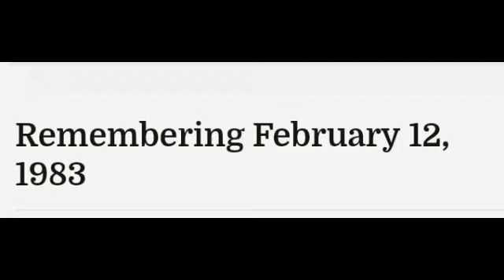12 February 1983, A black day in Pakistan history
12 February 1983, A black day in Pakistan history,Womensprotest ,Ziaulhaqkalaqanoon